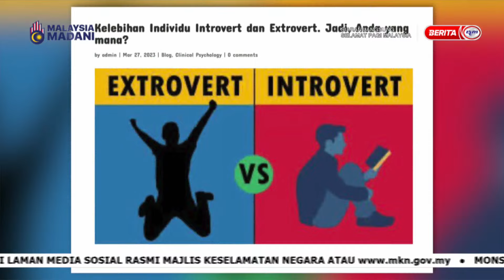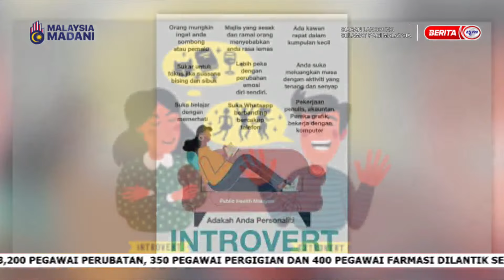10 NOV 2024 SPM - MEMAHAMI PERSONALITI INTROVERT DALAM DUNIA EKSTROVERT